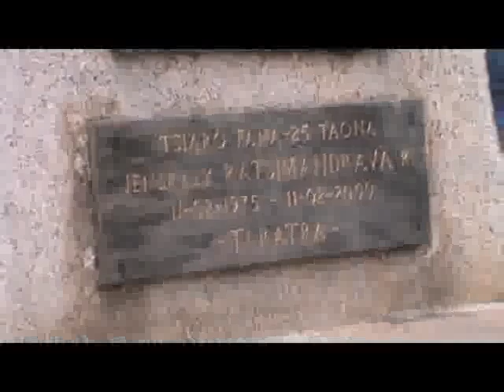3 RATSIMANDRAVA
11 Février 1975 – 11 Février 2019. L'on commémore aujourd'hui l'assassinat du colonel Richard Ratsimandrava. Il s'agit d'une figure historique qui a fait preuve de patriotisme et de sacrifice.